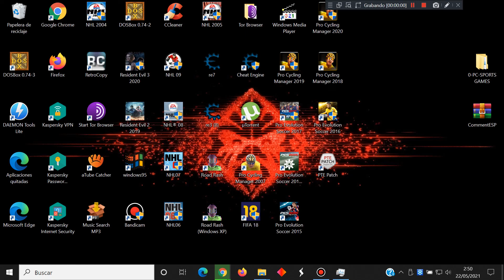FIFA 18 (English) - PC (2017) - Test Windows 10